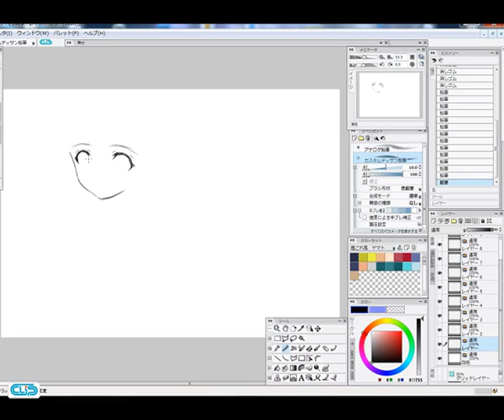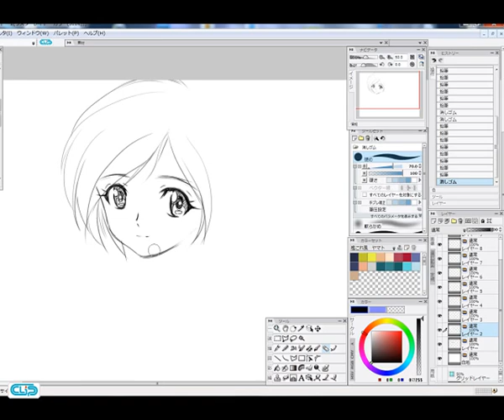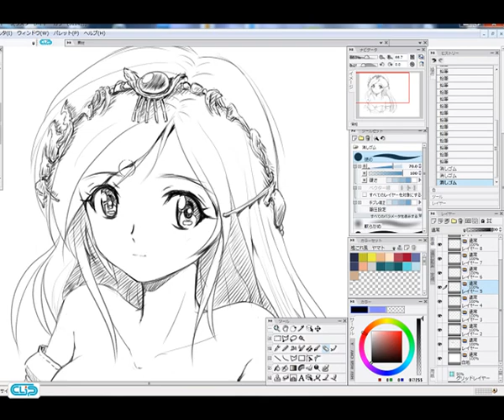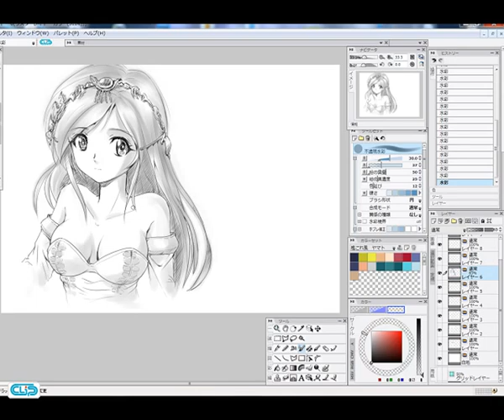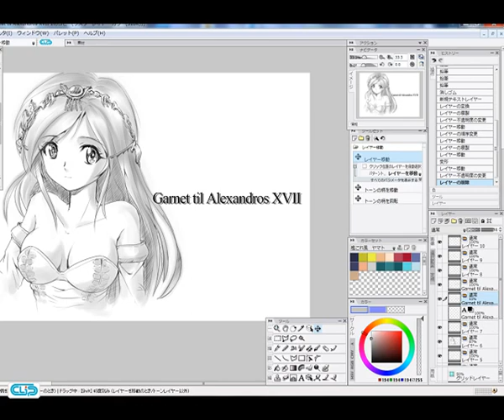ファイナルファンタジー９のガーネット（ダガー）を描いてみた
ちょっとした理由から久々にEDを見て号泣したので描きたくなっっちゃいました。最後のジダンと再開するときのドレス姿です。